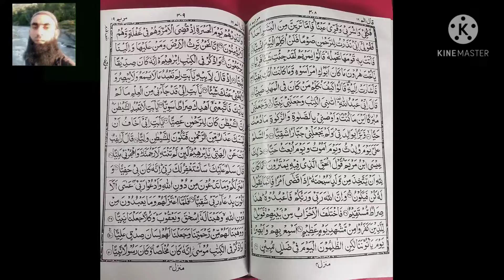دلکش ترانہ علماء کرام و حفاظ کرام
jalsha madarasa Hazrat Abu Huraira rz satrina
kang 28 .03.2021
shan ulma karam and hafiz quran ki
sub sa bathreen nazim dil kas tarina
1.Mufti nazir shb .2 mufti muzaffar shb
3 .mufti ab rashid shb 4.rahamatulliah shb
5 mufti faizul waheed shb 6.mufti Manzoor shb
7 .mufti ayoub shb
yeh yaad gar nazeem shabir official